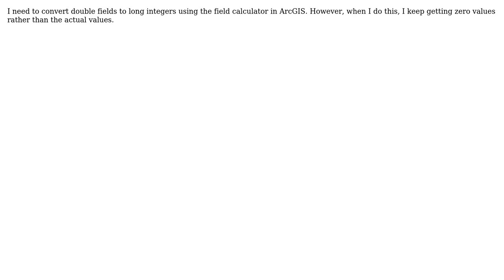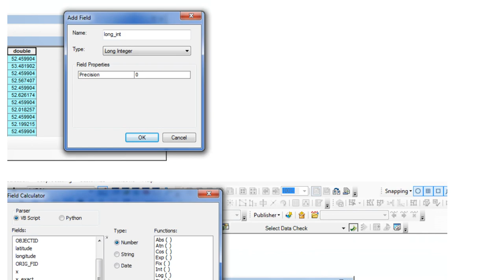GIS: Converting Double to Long Integer Value Using ArcGIS Field Calculator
With thanks & praise to God, and with thanks to the many people who have made this project possible! | Content (except music & images) licensed under CC BY-SA | Music | Images & others | With thanks to user PolyGeo user Moh user Ali and the Stack Exchange Network Trademarks are property of their respective owners. You are responsible for your own actions.